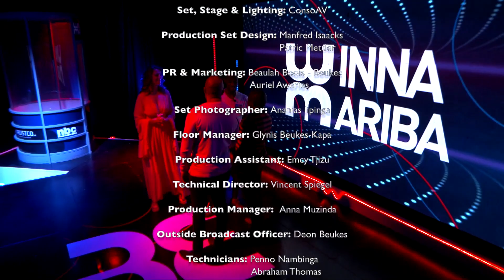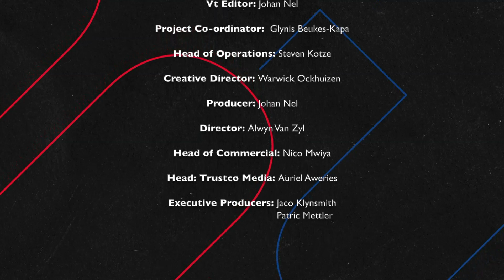Winna Mariba Season 1 - Episode 5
David Iyambo Triumphant in Riveting Winna Mariba Showdown

The fifth episode of Trustco's Winna Mariba powered by NBC delivered an evening of captivating talent, strategic gameplay, and exhilarating moments. Brought to viewers by Trustco Group Holdings in collaboration with the Namibian Broadcasting Corporation  (NBC), the Winna Mariba show continues to enthral audiences nationwide.
The stage was set for a thrilling showdown as the charming presenters welcomed contestants Bonifasius Kangumbe, Absalom Johannes, Felix Sindimba, and David Iyambo, each bringing their competitive spirit and skills to the forefront.

The first challenge, 'The Wire Game,’ tested the contestants' dexterity as they aimed to contribute a maximum of N$ 1000 each to the prize pot. While Felix's contributions fell short, leading to his departure, the remaining three contestants advanced to the featured game, 'Bottles and Rings,' where David and Absalom showcased their prowess, securing their places in the final round, 'Grab the Cash.'

The atmosphere reached a fever pitch as the finalists stepped up to the cash-grabbing frenzy. In a remarkable display of skill and determination, David Iyambo seized the moment, emerging victorious by claiming the lion's share of the cash and securing the entire prize pot of a staggering N$ 9000.

For those who missed the electrifying action, a rebroadcast of the episode will air on NBC2 this Sunday at 19:00. Alternatively, catch up on all the thrilling moments on the Winna Mariba official YouTube page, where the latest episodes are published every Monday.

Join the conversation online using WinnaMariba Trustco NBC and witness the thrill of victory unfold in Namibia's premier talent competition. Don't miss a beat as Winna Mariba continues to captivate audiences with its unparalleled excitement and entertainment.